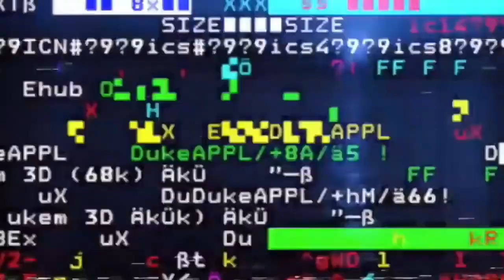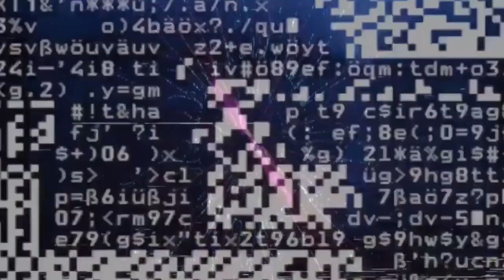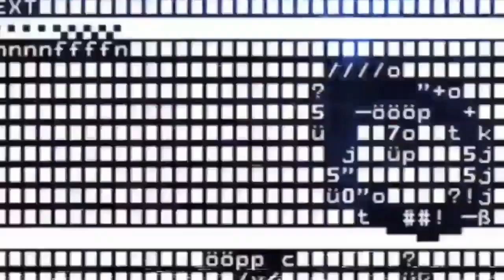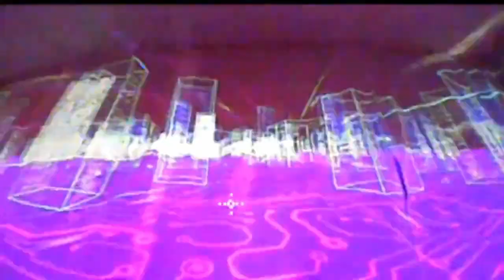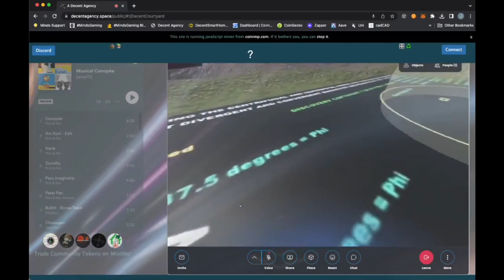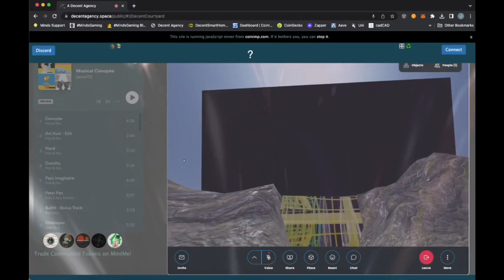The Fragmenting of Consensus Narratives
we talk about this R.U. Sirius idea of Social Singularity, when a billion people got turned up and plugged into the Internet, we are in some kind of Social Singularity, there is a rapidly decentralizing and fragmenting of consensus narratives.

Operation Mind Fuck was too successful
Death, Death, Death to the Narrative
What if this scaling up can't help but be evil
with this caveat: Spiritual texts often emphasize
the dangers of mystical experiences, whether generated by
drugs, fasting, meditation or other means...